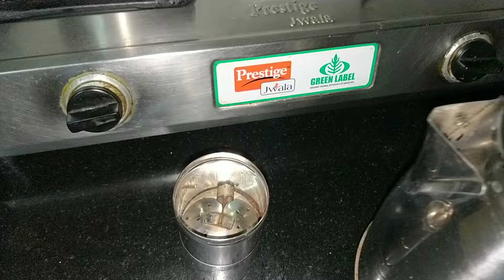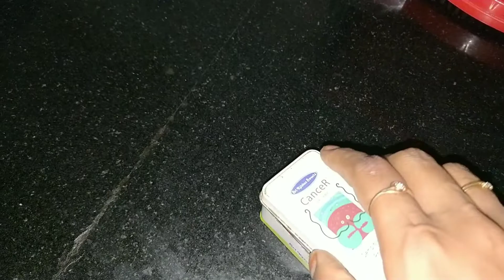How I have organised a very small Indian Kitchen|kitchen organization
kitchen organization

Hi friends,
Today is an Interesting video on how I have organised a very very small kitchen 6*4 kitchen space.
How to arrange kadais
How to arrange cooker
How to arrange spices and pantry
How to arrange lids
how to arrange appliances
How to use vertical space
How to organise a small kitchen space.
Please let me know if you like this video and give me a hearty thumbs up 🙏.
for businesses queries please contact

With Love ❤️
Meena